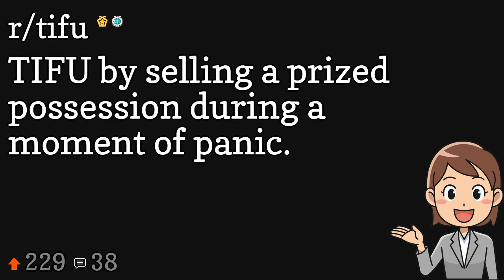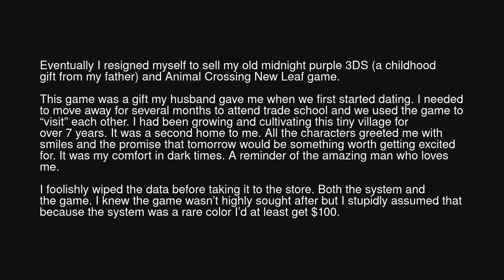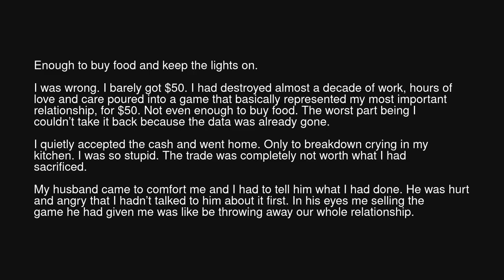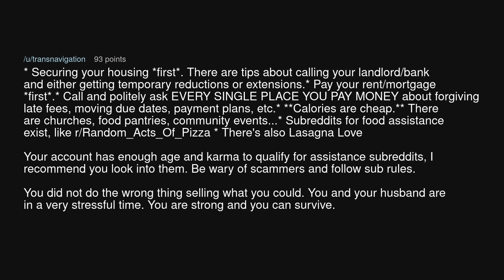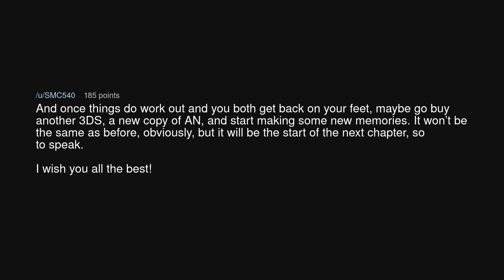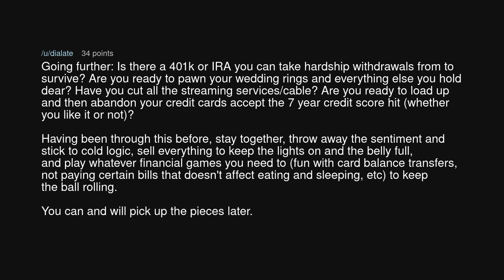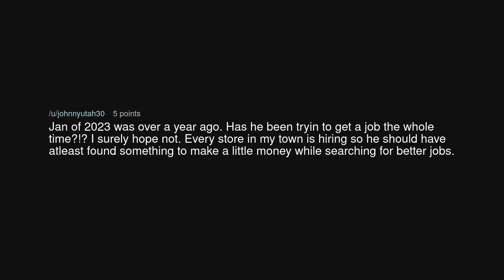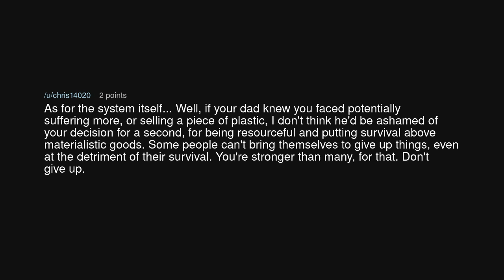TIFU by selling a prized possession during a moment of panic.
TIFU by selling a prized possession during a moment of panic. (r/tifu)

Source: Zenithar_follower on Reddit (link removed at the insistence of YouTube)